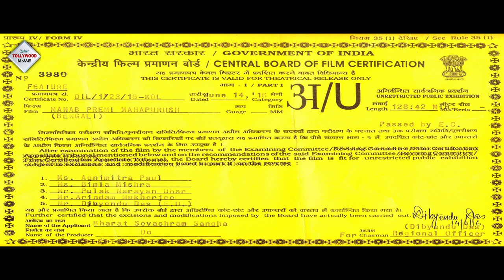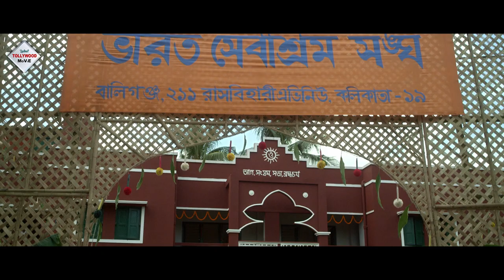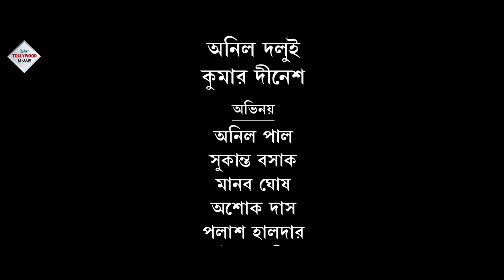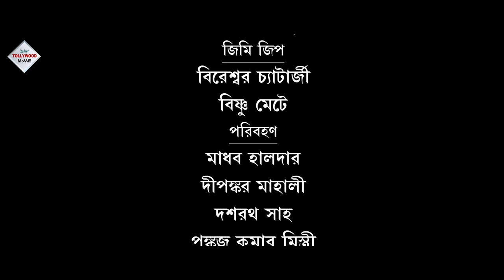MANAB PREMI MAHAPURUSH | RANJIT MULLICK | ARJUN CHAKRABORTY | SOUMITRO CHATTERJEE | TOLLYWOOD MOVIES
TOLLYWOOD MOVIES presents from Bengali full movie "MANABPREMIMAHAPURUSH" "মানব প্রেমী মহাপুরুষ, Directed by RAJASEN, and Starred by RANJITMULLICK, ARJUNCHAKRABORTY, SOUMITROCHATTERJEE, ETC. Just watch the movie which will take you at the edge of the seat . . . . DO NOT MISS . . .

Movie Credits :
Film.      : MANAB PREMI MAHAPURUSH ( মানব প্রেমী মহাপুরুষ )
Director :-  RAJA SEN
Music Director :- RAJEEV MUKHERJEE
Starring :-  RANJIT MULLICK, ARJUN CHAKRABORTY, SOUMITRO CHATTERJEE, ETC.
Producer :- BHARAT SEVASHRAM SANGHA
Year :-  2016